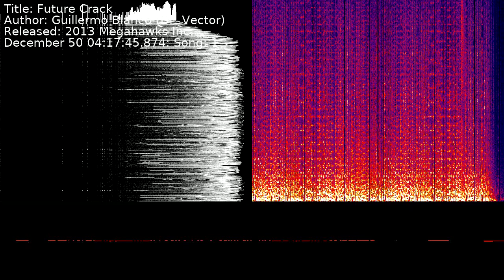Guillermo Blanco (Dr. Vector) - Future Crack | Song 1 [C64] [SID]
Title: Future Crack
Author: Guillermo Blanco (Dr. Vector)
Released: 2013 Megahawks Inc.